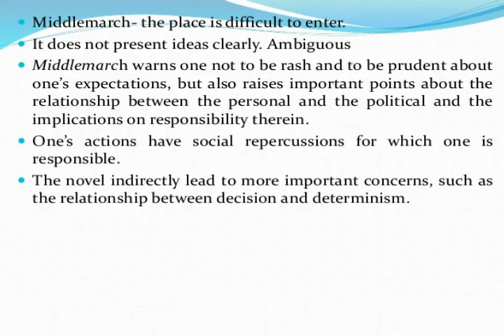Middlemarch in Malayalam,Middlemarch novel summary in Malayalam